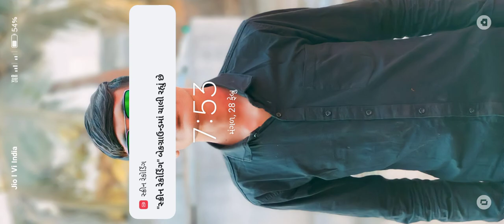bus simulator indonesia || bus simulator indonesia newupdate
bus simulator indonesia new
update
bus simulator indonesia truck
mod
bus simulator indonesia indian
map mod
bus simulator indonesia gameplay
bus simulator indonesia offroad
map
bus simulator indonesia unlimited
money
new bus mod in bus simulator
indonesia
new traffic mod for bus simulator
indonesia
new update bus simulator
indonesia
new truck mod for bus simulator
indonesia
new map mod for bus simulator
indonesia
new car mod for bus simulator
indonesia
new bus simulator indonesia
ninja h2r mod for bus simulator
indonesia
new horn for bus simulator
indonesia
new map in bus simulator
indonesia